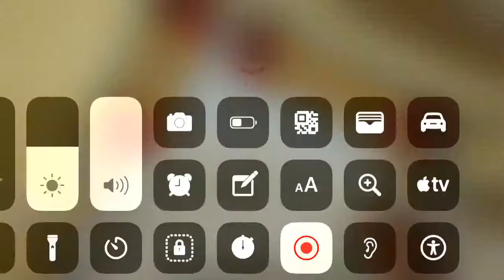Minecraft batman mansion